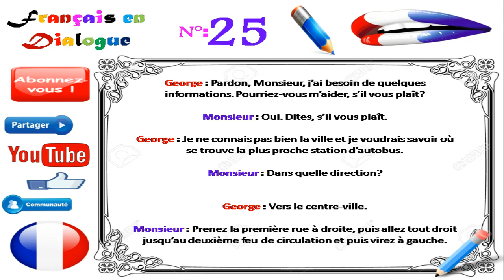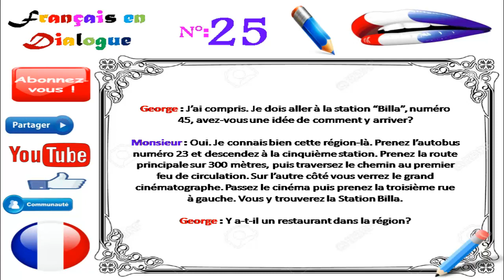Dialogue in french 78